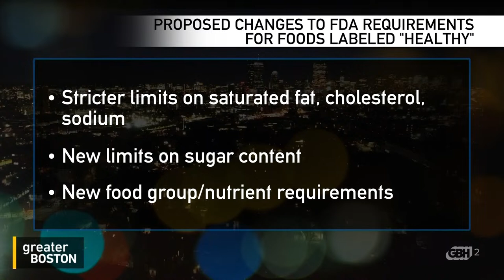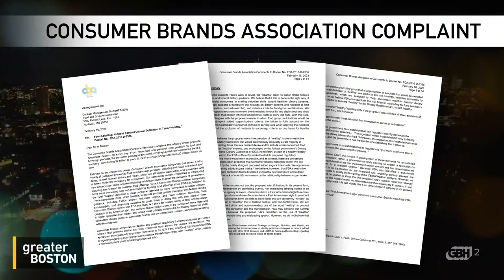Greater Boston Full Episode: March 6, 2023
Where can Mass. families turn as pandemic SNAP benefits end?
Since the beginning of the pandemic, hundreds of thousands of Massachusetts families have relied on an increase in their SNAP benefits to put food on the table. Now that the expansion has expired, cutting benefits by an average of $150 a month, State Senator Sal DiDomenico and Catherine Lynn, Vice President of Communications for the Greater Boston Food Bank, joined Craig LeMoult to discuss what we can do to keep these families from going hungry.

What makes a food ‘healthy’? FDA proposes stricter standards
The FDA has proposed stricter regulations for foods to legally call themselves “healthy.” Registered dietitian Lauren Manaker and Nicholas Florko, a reporter with STAT News, joined Craig to discuss how this impacts companies and consumers.